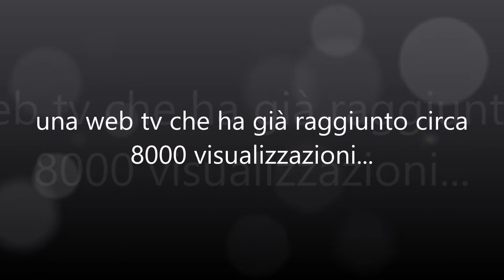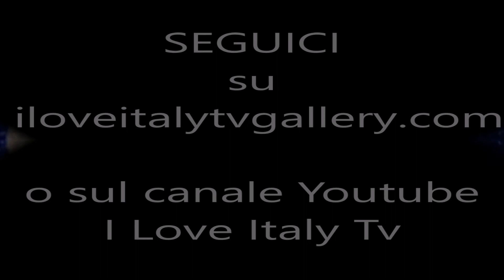ILOVEITALYTVGALLERY - ARTISTI EMERGENTI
UNO SHOP ONLINE DEDICATO ALLE OPERE DEGLI ARTISTI EMERGENTI, UNA WEB TV CHE HA COME SCOPO QUELLO DI PROMUOVERE I TALENTI